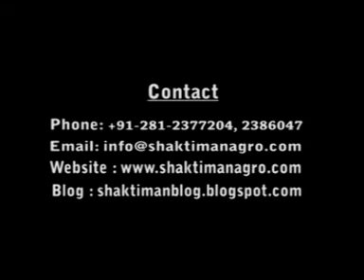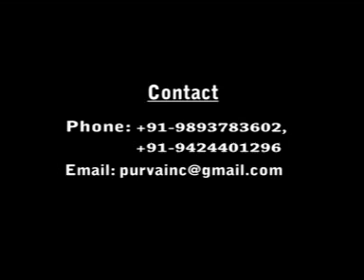Shaktiman Rotary Tiller Rotavator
Tirth Agro Technology Pvt. Ltd. is a leading Indian agricultural implements
manufacturer company with a history of over a decade. Progressive farmer late Shri Ladhubhai S. Gohil started it, as A.G. Agro Industries in 1997 at Rajkot, Gujarat.